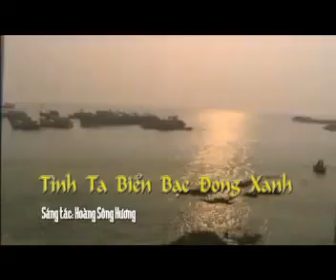Tình ta biển bạc đồng xanh - Trọng Tấn & Anh Thơ.flv